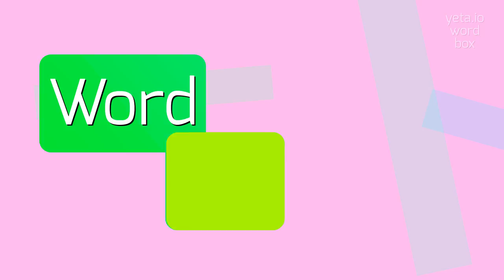HOW TO SAY IMPLUME?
IMPLUME - Implume pronunciation: Common mistakes & fixes in 2023

How do you pronounce 'implume'?
What are alternative ways to pronounce 'implume'?
Can you provide the phonetic spelling for 'implume'?
Is 'implume' pronounced with a short or a long 'u' sound?
IMPLUME Meaning And Definition:
Implume refers to the act of adding or applying feathers or plumes to something, such as a hat, costume, or ornament.
It is often done to enhance the appearance or showcase elegance.
The term can also be used metaphorically to describe someone or something that is adorned or embellished in a decorative or flamboyant manner.
IMPLUME Pronunciation:
To pronounce 'implume', say 'im-plume'.
Alternative pronunciations include 'im-ploom' or 'im-ploo-may'.
Use IMPLUME In Your Speech:
1. She added a touch of implume to her hat, making it look even more glamorous
2. His costume was adorned with colorful implume feathers
3. The ceremonial staff was beautifully decorated with intricate implume designs
Please answer in comments for the most popular IMPLUME questions:
1. What is the purpose of implume in fashion?
2. How can implume enhance the appearance of a costume?
3. What materials are commonly used for implume?
4. What does it mean to describe something as implume?